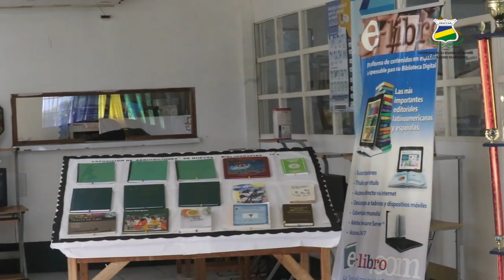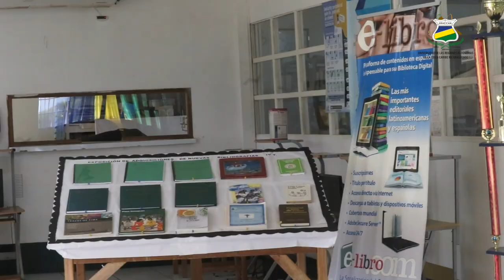𝗖𝗘𝗜𝗠𝗠 I “ Vamos mejorando la calidad y pertinencia de la educación en nuestros recintos”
Con el objetivo de fortalecer los centros de documentación, dirección del Centro de Estudios e Información de la Mujer Multiétnica (CEIMM), realizó entrega de computador de escritorio a Biblioteca Nora Rigby de URACCAN Recinto Bluefields, gestionado a través del proyecto titulado “Diversity, miradas interseccionales, caminos decoloniales, y financiado por el Fondo de Asistencia Internacional de los Estudiantes y Académicos Noruegos (SAIH).